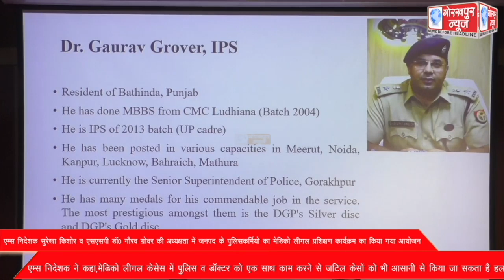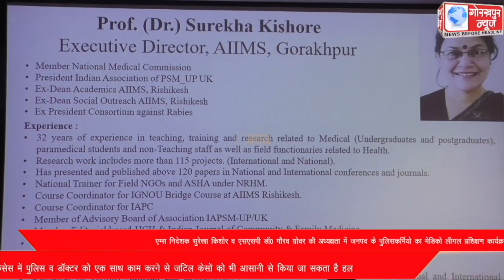एम्स निदेशक सुरेखा किशोर व एसएसपी डॉ0 गौरव ग्रोवर की अध्यक्षता में जनपद के पुलिसकर्मियो का मेडिको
एम्स निदेशक सुरेखा किशोर व एसएसपी डॉ0 गौरव ग्रोवर की अध्यक्षता में जनपद के पुलिसकर्मियो का मेडिको लीगल प्रशिक्षण कार्यक्रम का किया गया आयोजन,एम्स निदेशक ने कहा,मेडिको लीगल केसेस में पुलिस व डॉक्टर को एक साथ काम करने से जटिल केसों को भी आसानी से किया जा सकता है हल